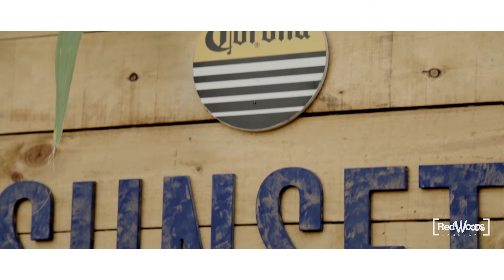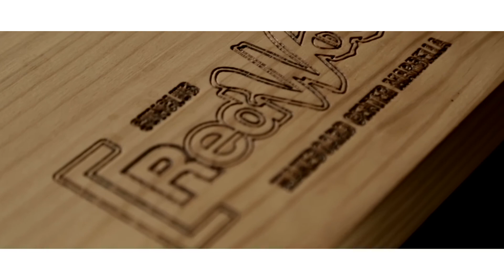Cable Ski Marbella RedWoods - Les Castizos August 07th 2015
Cable Ski Marbella RedWoods - Corona Sunsets | Les Castizos 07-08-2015